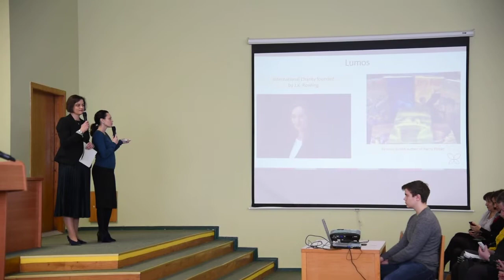Міністр соцполітики (6.2.20) 4